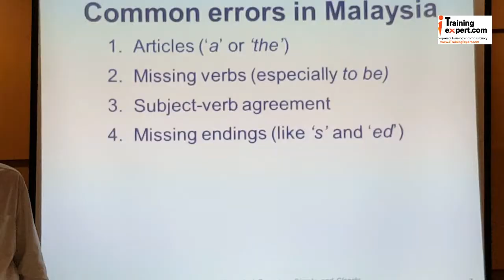Gordon Reid's Technical Report Writing and Presentation Skills Programs